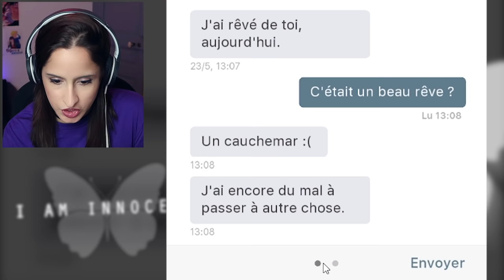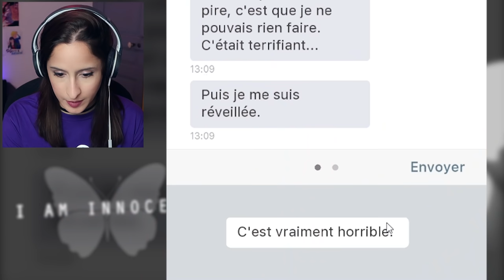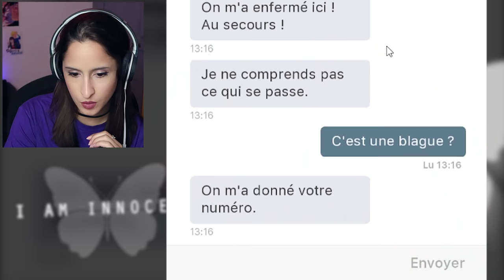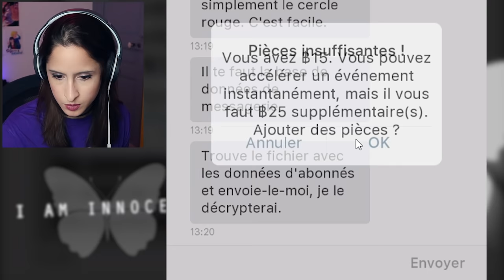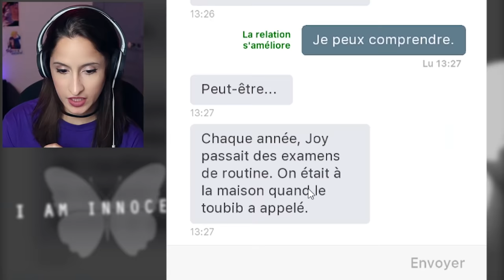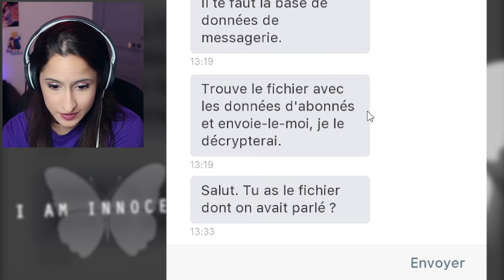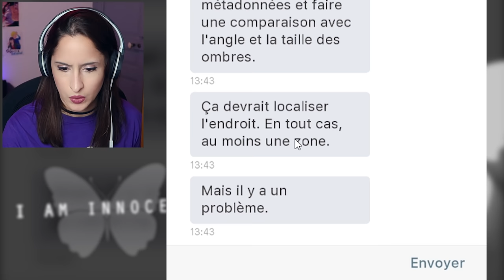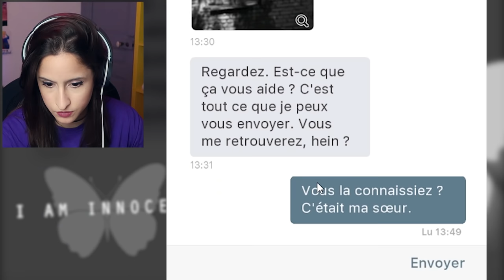L' APPEL LE PLUS TERRIFIANT DE MA VIE ! Innocent #1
Plus jamais !

REJOINS - MOI !
Snap : doomsytb